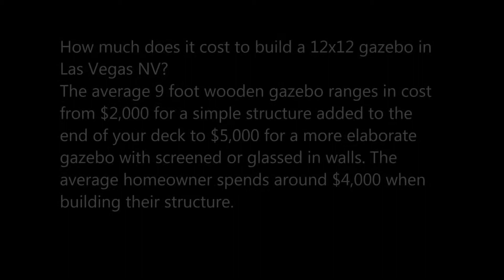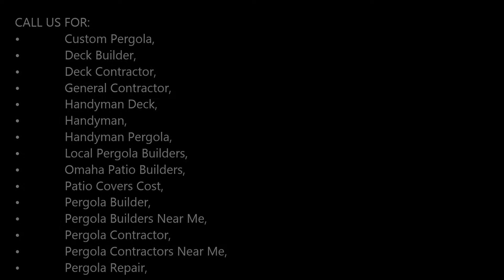HOW MUCH DOES IT COST TO BUILD A PERGOLA IN LAS VEGAS NV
Best Pergola Builder Deck Pergola Contractor In Las Vegas NV | McCarran Handyman Services
Deck and Pergola Builders Las Vegas NV: Pergola is a perfect shading solution for your home needs, especially during hot days. Our builders are ready to help you anytime you want, from installation down to maintenance. With years of experience designing dream pergolas, our team of pergola builders can help create your outdoor space. See samples of our pergola designs. Know more about decks with pergolas - trends with pergolas, pergolas with canopies, its size, the construction of your pergola and what to expect. McCarran Handyman Services is your source, in the greater Las Vegas NV metro area, for custom decks, pergola and gazebo construction. McCarran Handyman Services has been designing and building pergolas, decks & patios for more than 20 years. Easy and stress free projects. Browse our range now. Located in Las Vegas NV!
Request a free estimate today!

For a basic 10-by-10 pergola using cost-effective cedar, expect to pay $1500-3,000 for materials and $500 for labor, which isn't that much more than a DIY job. High-end pergola installations using more expensive materials such as Ipe or Teak can run the price up to $3,000 for materials and $750 to $1,000 in labor.
How much does it cost to build a 12x12 gazebo in Las Vegas NV?
The average 9 foot wooden gazebo ranges in cost from $2,000 for a simple structure added to the end of your deck to $5,000 for a more elaborate gazebo with screened or glassed in walls. The average homeowner spends around $4,000 when building their structure.
Custom Pergola Las Vegas,
Deck Builder,
Deck Contractor,
General Contractor,
Handyman Deck,
Handyman Las Vegas,
Handyman Pergola,
Local Pergola Builders,
Las Vegas Patio Builders,
Patio Covers Las Vegas Cost,
Pergola Builder,
Pergola Builders Near Me,
Pergola Contractor,
Pergola Contractors Near Me,
Pergola Repair,

BEST PERGOLA BUILDER DECK CONTRACTOR IN LAS VEGAS NV

SERVICES: Handyman Services, Landscaping, Installation, Flooring, Cabinet installation, Pool Service, Door Repair, Window Repair, Drywall Service, Patches, Taping, Texture, Painting Services, Painter, Painting Contractor, Stucco Repair.
HOURS: MON TO SUN 6 AM – 11 PM
Service-Vegas
SERVICES: Handyman, Home Repairs, Pool Service, Ac Service, Cabinet Installation, Door Installation, Window Installation, Make Ready Services, Building Maintenance, Landscaping, House Remodeling, Home Renovation, Tv Installation, Picture Art Hanging, Interior Exterior Painting Service, Carpet Installation, Security Camera Installation